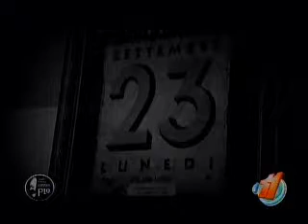Guante del Padre Pío en el país